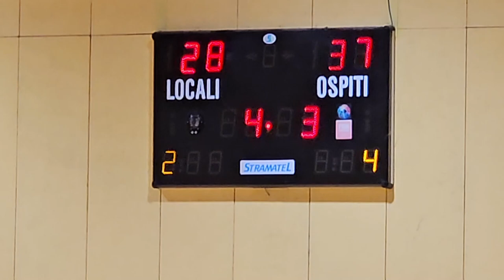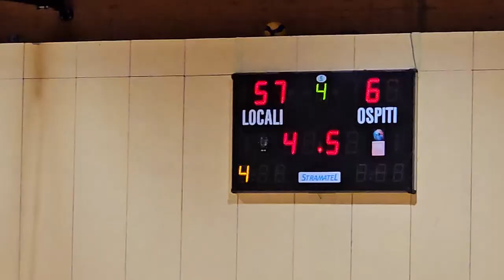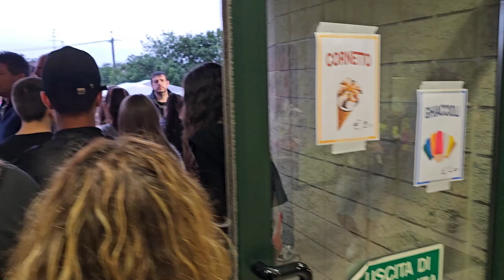2024 06 02 ore 19 24 18 Malnate 5 (finale 2T Basket UISP Varese di Under 18)